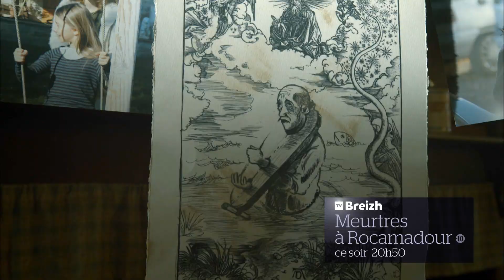Meurtres à Rocamadour | bande annonce | TV Breizh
MARDI 22 OCTBRE A 20H45

Le cadavre d’un homme est retrouvé sur les marches du chemin du Pénitent à Rocamadour. On l'a manifestement forcé à  gravir à genoux les 216 marches de l’escalier... Mais quel péché a-t-il pu commettre pour mériter une telle sentence ? Et pourquoi a-t-on enlevé sa fille de 8 ans? À quelques jours de sa retraite le capitaine Sophie Lacaze doit faire équipe avec son successeur, le capitaine Alexandre Delcroix pour tenter d’élucider le mystère qui s'épaissit encore lorsque, comme par miracle, la victime semble ressusciter !